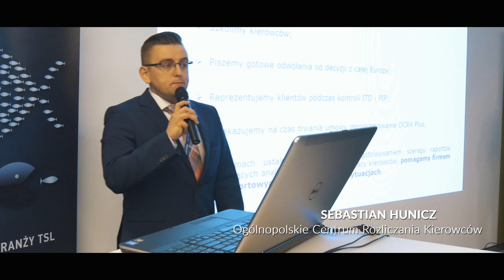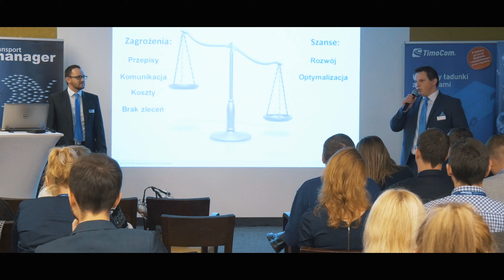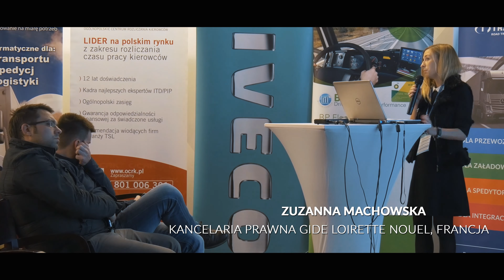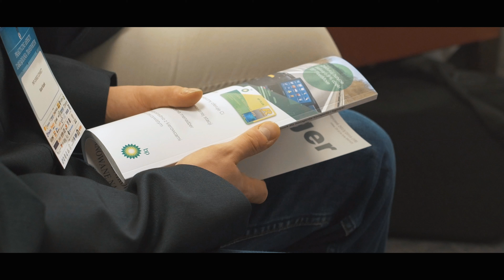Transport Manager Meeting - 08.12.2015, Gdańsk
Wydawca czasopisma Transport Manager jest organizatorem największych ogólnopolskich konferencji branżowych dla menedżerów sektora transportu, spedycji i logistyki, które odbywają się w większych miastach na terenie całej Polski.